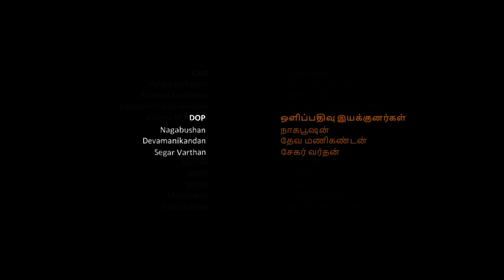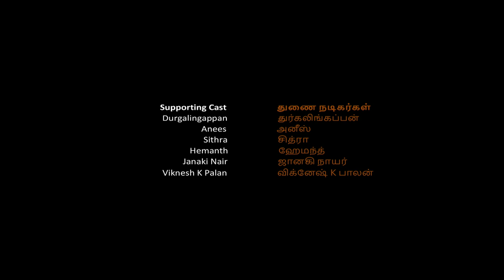Aathmaan EP5 | Tamil Web Series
Shailaja reveals a shocking news to her family which creates uneasiness among them. However, by coincidence she meets Yaazhini who leaves a lasting impression on her. Soon after Pavithra’s former boyfriend Anbu visits her after his release from jail which turns into a commotion

Catch up on Aathmaan here!